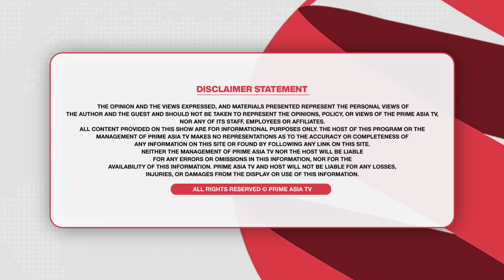Prime Parvas (34) || ਵੀਜ਼ਾ ਨਹੀਂ ਲੱਗਾ ਤਾਂ ਦੁਨੀਆ ਨਹੀਂ ਮੁੱਕ ਗਈ, ਵਥੇਰੇ ਕੰਮ ਨੇ ਜੋ ਕਰ ਸਕਦੇ ਹੋ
24 hours Local Punjabi Channel